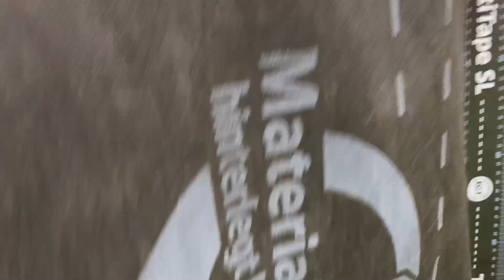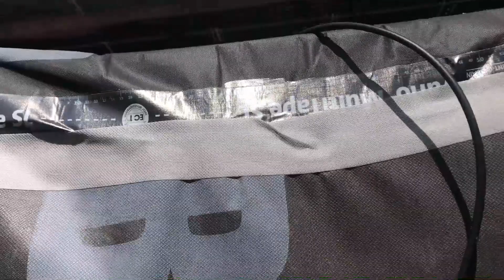Tiny Autarkobil Videoblog (Camper) - Tag 8-9 Solarmodule Energie im TinyHouse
Solardach im Tiny Autarkobil, denn auch unterwegs soll immer Strom vorhanden sein! Ich hab aus Gewichts und Kostengründen auf ein normales Dach verzichtet und direkt ein Solardach auf das kleine Häuschen gesetzt. Schauts euch an!!!
Viel Spass beim schauen, euer Dennis!